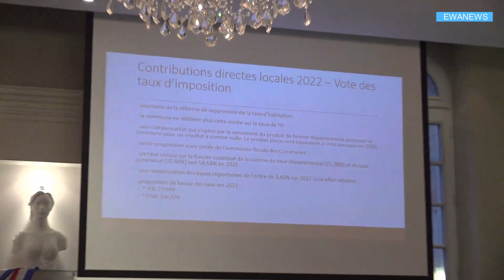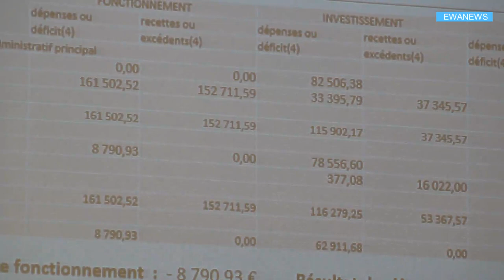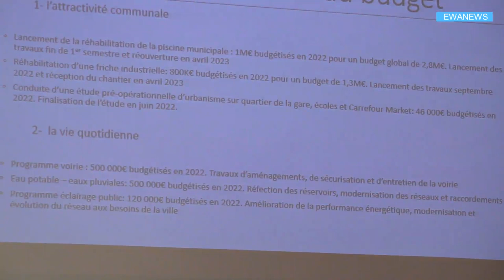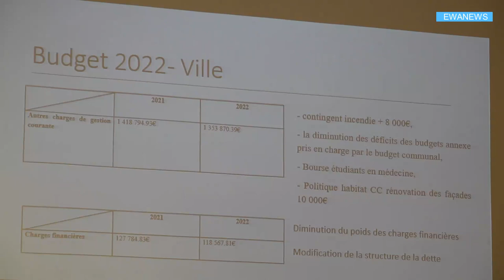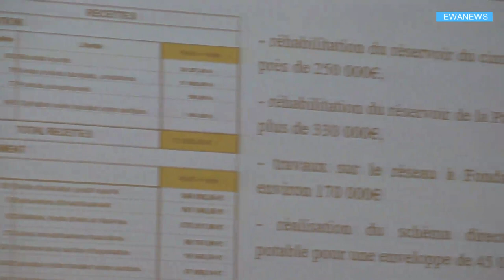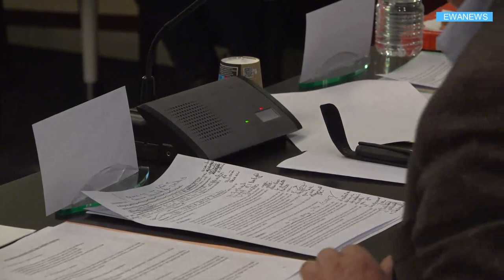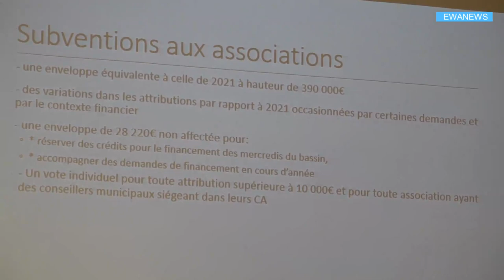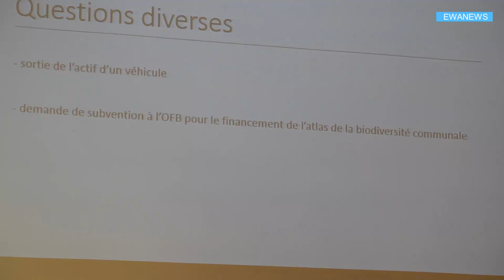Conseil Budget Terrasson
Extrait vote du budget 2022 au conseil municipal de Terrasson le 13 avril 2022...